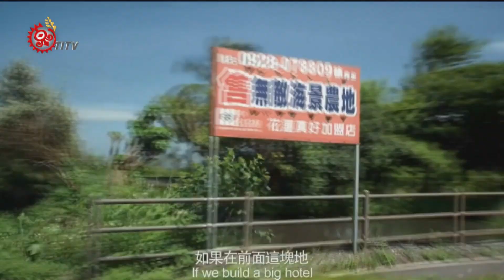太陽的孩子 首映 土地找回真實感動 2015-07-05 TITV 原視新聞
由鄭有傑、勒嘎‧舒米共同執導的《太陽的孩子》，4日晚間舉行電影首映會，電影真實呈現，部落在面對國家經濟發展至上的政策發展下，族人所熟悉的土地漸漸流失，族人從修復早期水圳，試圖引水灌溉許久未耕種的土地，重新賦與土地生命、也重信感受土地溫暖感動的故事。

太陽的孩子電影取材自勒嘎‧舒米的母親推動水梯田溼地復育的真實經歷，部落族人因「賣地換進步」的開發計畫而互相對立，鄭有傑表示電影不只在講部落，其實也呈現了台灣原住民族生活縮影，從電影當中，可以看出族人面對傳統生活與現代資本主義的矛盾與拉扯，這部太陽的孩子電影將在9月25號全台正式上映。